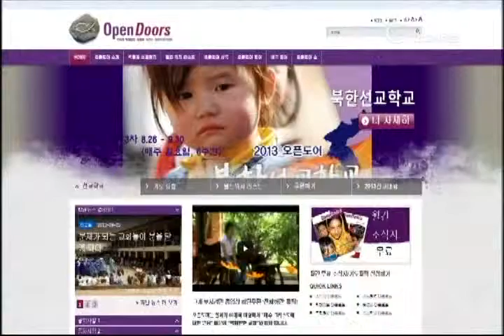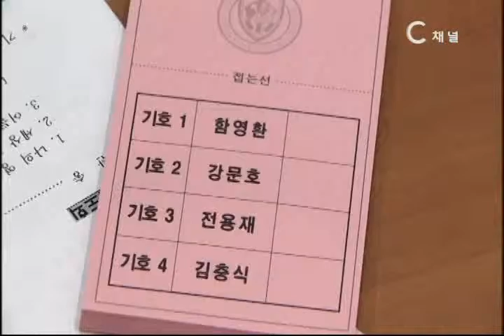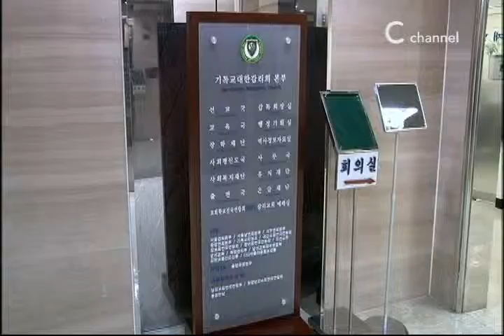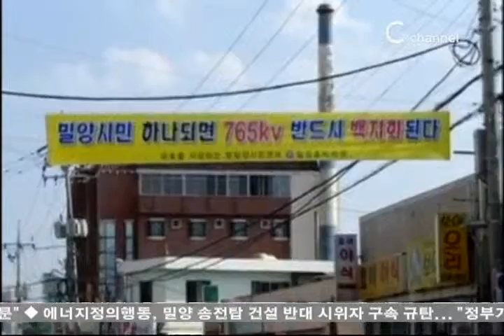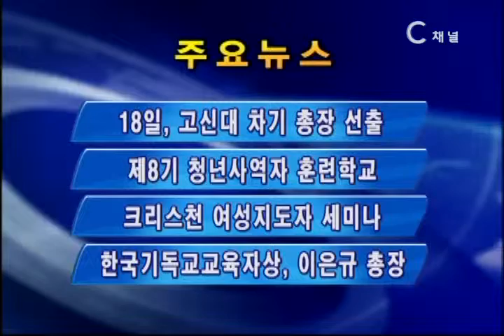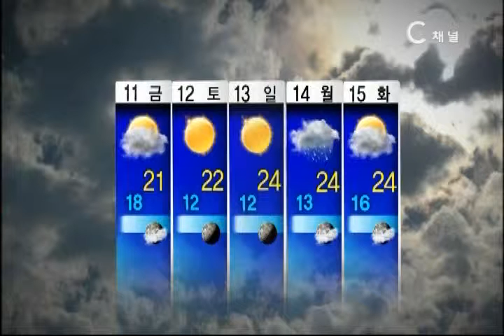[C채널뉴스] 2013년 10월 09일 뉴스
리포트) "WCC총회, 환영하고 기대한다"
리포트) "빛의 순례" 여정 총결산
단신) 오픈도어, "北 지하교인에 종교교육"
단신) 감리회 선관위 "총특재 판결, 중대한 하자 있다"
단신) "중형교회 목회자 피로도 높아"
단신) 에너지정의행동 "밀양 주민 구속, 폭력적 처사"
단신) 일본군 위안부 증거문서 공개돼
간추린 뉴스